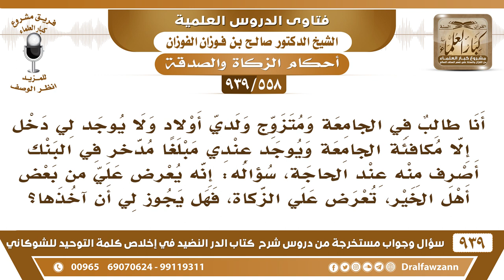[558 -939] ليس لي دخل وعندي مبلغا مدخر في البنك أصرف منه عند الحاجة، فهل يجوز لي أن آخذ من الزكاة؟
-[558 -939] السؤال: أنا طالب في الجامعة ومتزوج ولدي أولاد ولا يوجد لي دخل إلا مكافئة الجامعة ويوجد عندي مبلغا مدخر في البنك أصرف منه عند الحاجة، سؤاله: إنه يعرض علي من بعض أهل الخير، تعرض علي الزكاة، فهل يجوز لي أن آخذها؟
الجواب: إذا كان عندك ما يكفيك فلا تحل لك الزكاة سواءً عندك بيدك أو في البنك رصيد في البنك فلا تحل لك الزكاة،  الزكاة على من ليس عنده ما يكفيه.
للاشتراك في قناة الشيخ صالح الفوزان

للاستفسار والإقتراحات والدعم
رئيس الفريق
لمشروع كبار العلماء